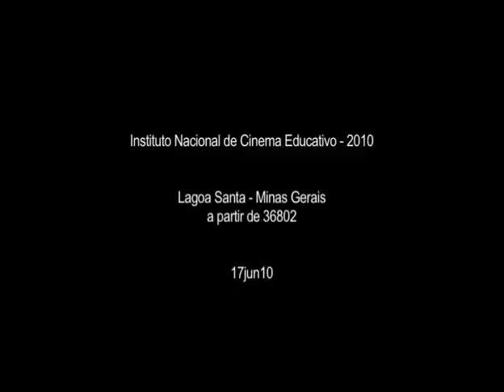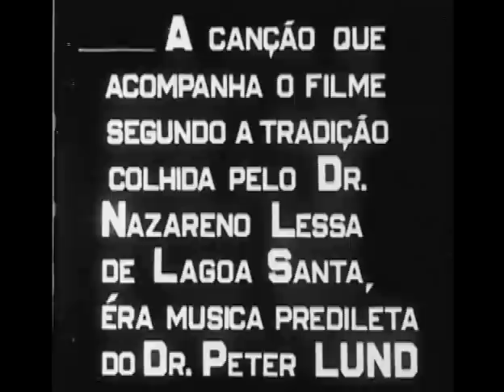filme em preto e branco feito e 1939 e lançado em 1940 mostra lagoa Santa MG do século passado.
Destacando a lagoa central.
fonte: colaboração Academia  de Ciências de Minas Gerais
Instituto Nacional de Cinema Educativo